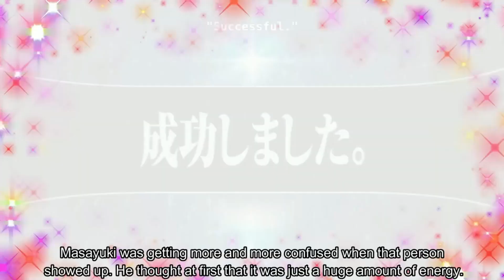Velgrynd VS Cornu | Velgrynd reunite with Rudra? | Vol 16 CH 1 PART 9 | Tensura LN Spoilers